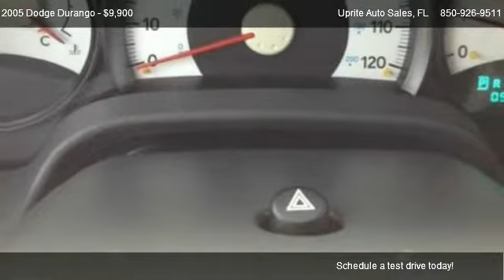2005 Dodge Durango SXT - for sale in Crawfordville, FL 32327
Uprite Auto Sales
2108 Crawfordville Hwy.

Come test dirve this 2005 Dodge Durango SXT for sale in Crawfordville, FL.

ONLY $2,500 DOWN WILL PUT YOU IN THIS LIKE NEW VEHICLE.  LOW monthly payments!!!  We GUARANTEE financing for EVERYONE!!!2005 Dodge Durango Like New only 95,XXX miles.